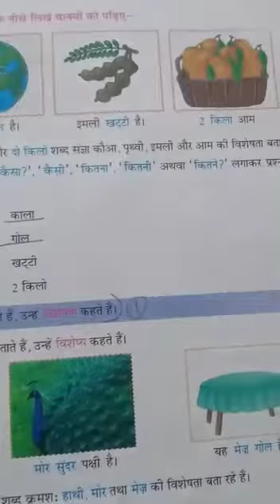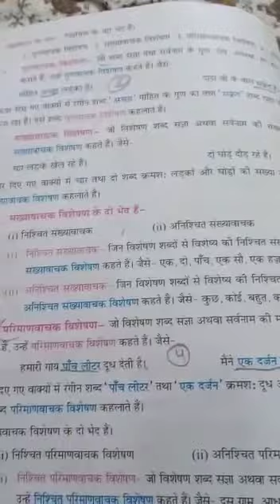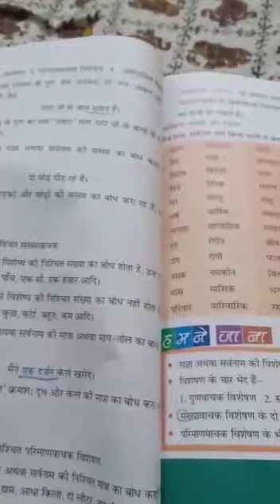विशेषण class 7th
Video from Sushma Gangawat